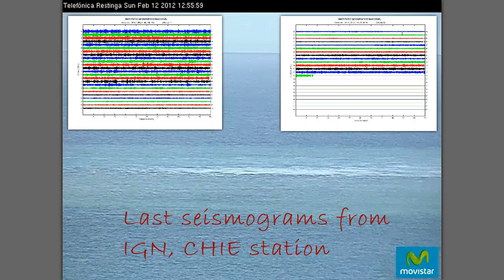La Restinga 20120212 12:53 UTC - eruption stain, degassing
Spain, Canaries, El Hierro, La Restinga webcam.

The submarine eruption stain has evolved again and shows a well defined degassing area.

Latest IGN seismogram from CHIE station at 2:21.

URL IGN click "Forma de onda" for seismic information.

URL webcam , "Panorámica general de La Restinga" and "Zona de erupción"